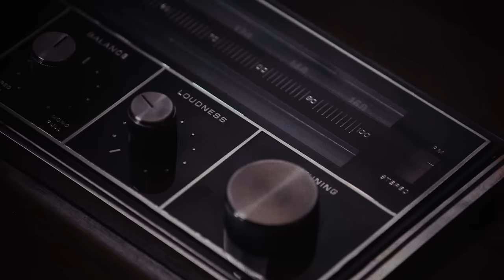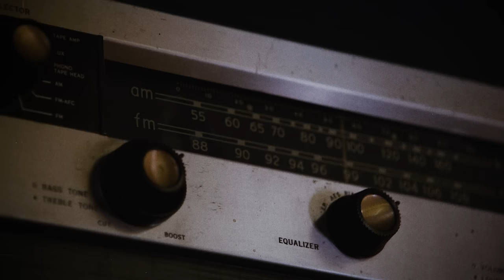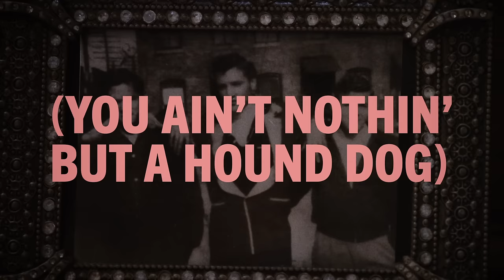Elvis Presley - Hound Dog (Official Lyric Video)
Official lyric video for "Hound Dog” by Elvis Presley

Chorus:
You ain't nothin' but a hound dog
Cryin' all the time
Well, you ain't never caught a rabbit
And you ain't no friend of mine